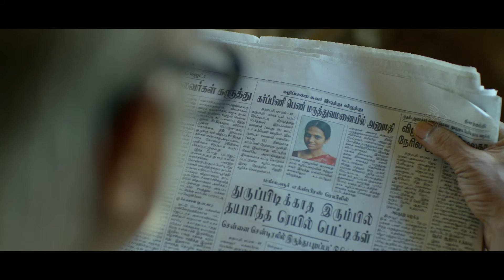கடைசி வரைக்கும் போராடணும்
Joker movie scenes!

Credits:
Star Cast - GuruSomasundaram, Mu.Ramasamy, Ramya Pandian, GayathriKrishnaa, Writer Bava Chelladurai, Writer S.Balamurugan
Director Of Photography - Chezhiyan
Music Director - Sean Roldan
Editor - Shanmugam Velusamy
Art Director - Satheesh Kumar
Lyrics - Yuga bharathi, Ramesh Vaidya (“Chellama…”)
Stunt - Vicky
Stills - Naresh
Costumes – Perumal Selvam
Make-Up – L.V Raja
P.R.O - Johnson